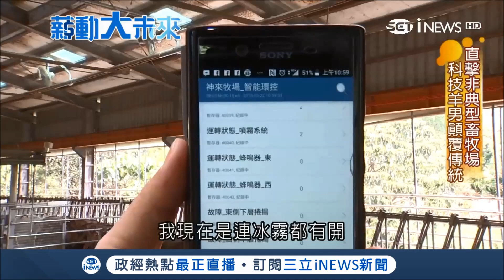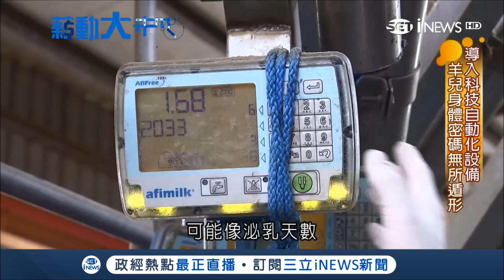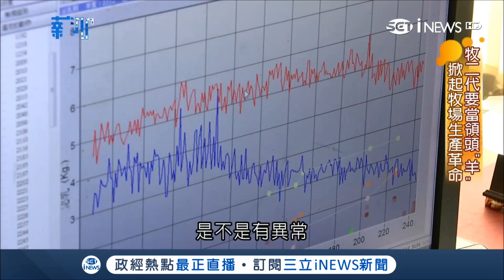"科技"顛覆傳統畜牧業 身體密碼讓羊兒狀況無所遁形｜記者 范逸華 何世得｜【薪動大未來】20180515｜三立iNEWS